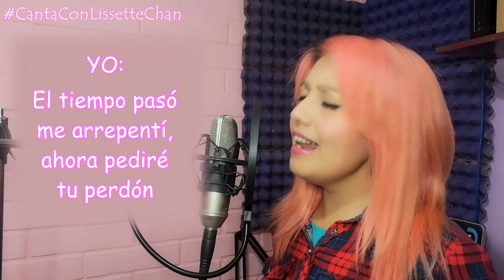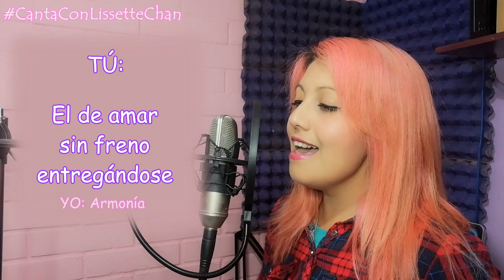My Will | Inuyasha ED | Canta Conmigo y Quedate en Casa ♥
No te arriesgues, si puedes quédate en casa y canta conmigo ♥
Usa el ht CantandoConLissetteChan ♥
Con cualquier donación recibirás este u otro cover como agradecimiento ♥